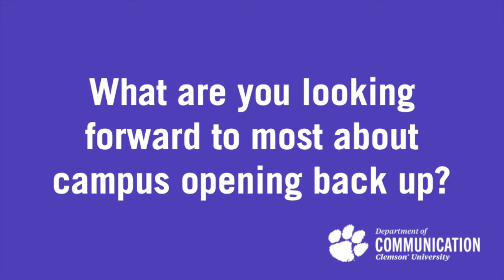Meet the Department: Dr. Virginia Harrison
Although we may be limited in our interactions, we definitely do not want to be strangers. Our Meet the Department series hopes to introduce you to our faculty and staff that support our undergraduate and graduate students in the Department of Communication.

Meet: Dr. Virginia Harrison
The next faculty member we would like to introduce you to is new faculty member Dr. Virginia Harrison, Assistant professor of Sports Communication.